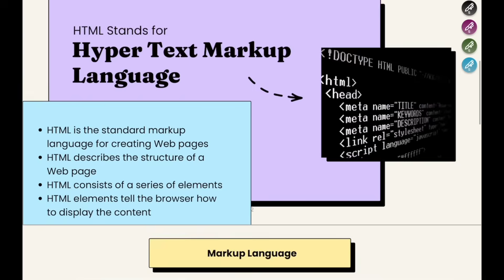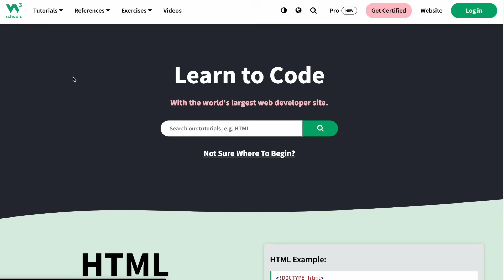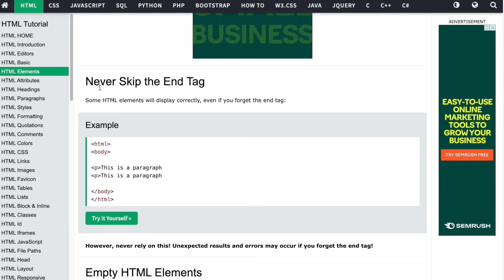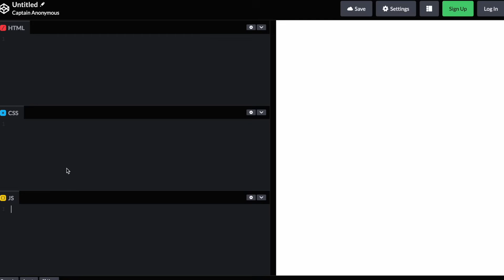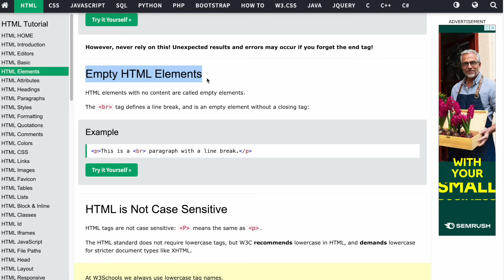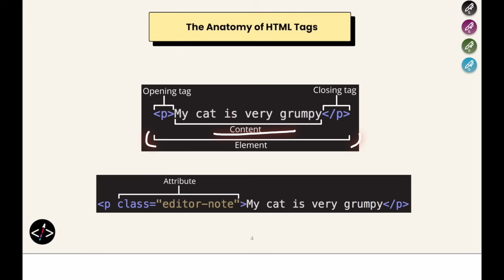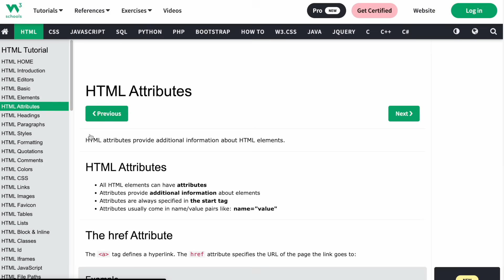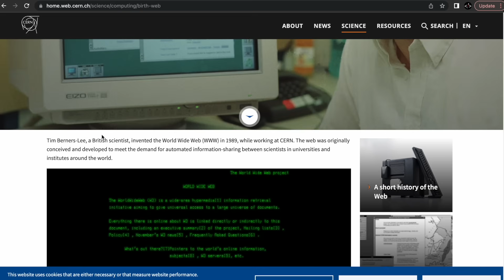HTML Course | HTML tutorial Beginner to Advance | Web Development Course by Anuj Bhaiya #2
Hey guys, In this video, We will learn about the basics of HTML. This is an introduction to HTML where we will get to know about Markup Languages and Anatomy of HTML Elements.

Ignore these Tags:

html
html coding
html basics
html course
html for beginners
html introduction
anuj bhaiya web development
html tutorial
html programming
anju bhaiya
basics of html for beginners
introduction of html
basic html tutorial for beginners
html basic
html coding for beginners
coding shuttle
anuj bhaiya html
basic html
html basic tutorial
html full course for beginners
html code
web development full course
basics of html
code shuttle
html for beginners full course
html full course in hindi
full html course
introduction to web design
html web design
html website
web development course
web development full course anuj bhaiya
anuj bhaiya html css
html beginners
html tutorial for beginners full course
learn html for beginners
learn html full course
web design html
anu bhaiya
anuj bhaiya
anuj sharma
basic of html
basics of web development
coding html
coding shuttle anuj sharma
html beginner
html beginner tutorial
html codes
html language full course
html learning
html tutorial full course
introduction to web development
learning html for beginners
web development
web development basics
advance html
anuj bhaiya javascript
css tutorial for beginners
elasticity of supply in economics
how to write html code in visual studio
htlm
html 2
html basic course
html basic to advanced
html full cource
html kaise sikhe
html learn
html tutorial for beginners in english
html web
html web development
htnl
learn html
php tutorial for beginners full
suttle
w3schools html tutorial